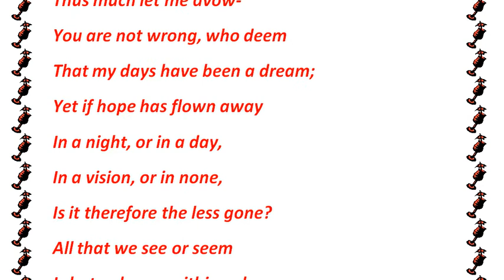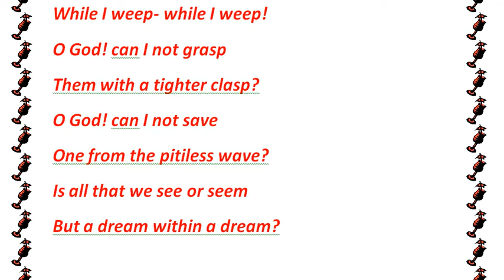A Dream Within A Dream Poem by Edgar Allan Poe - High School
A Dream Within A Dream Poem by Edgar Allan Poe